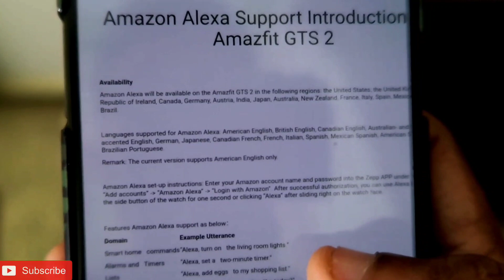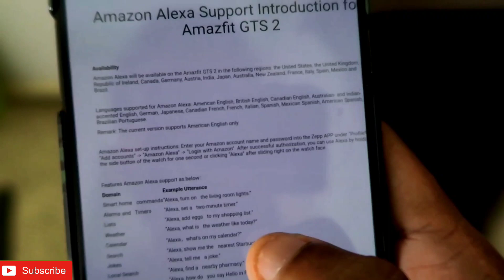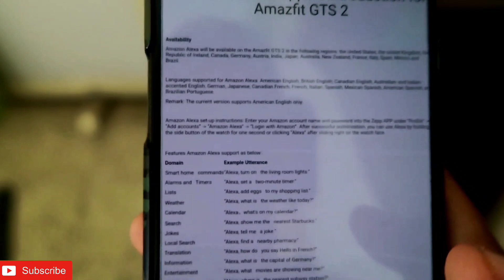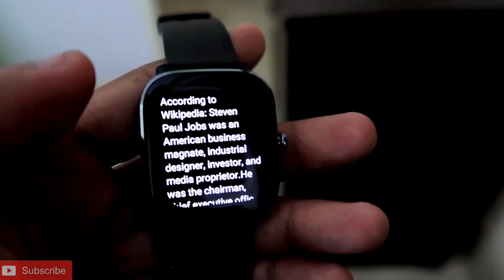Why Amazon Alexa is not working in your Amazfit GTS 2 Mini.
In this video I am discussing about why Amazon Alexa does not work in your amazfit GTS 2 Mini. Does it require an internet connection.